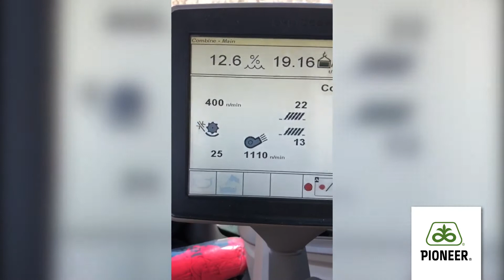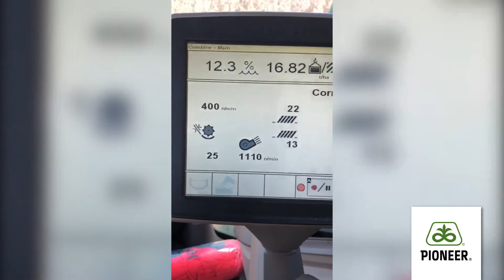P1788 Maize - Image Slider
Images of our P1788 maize.